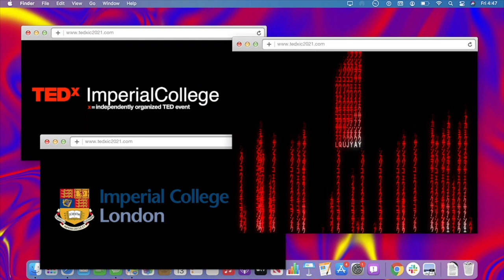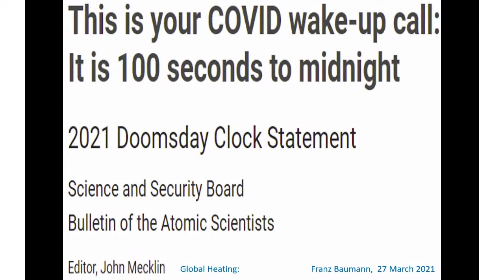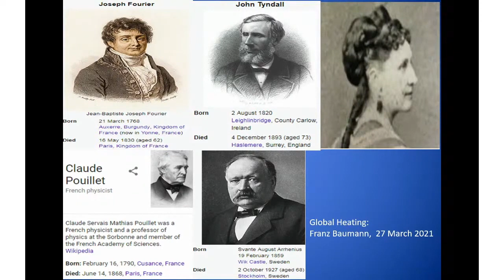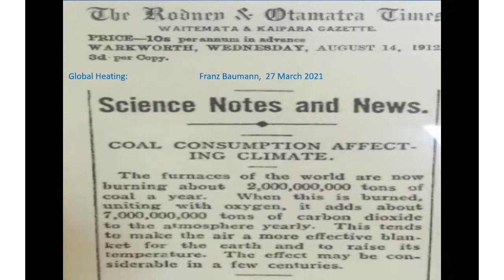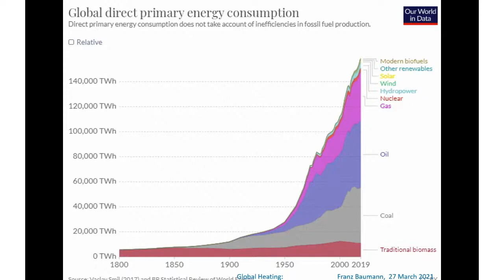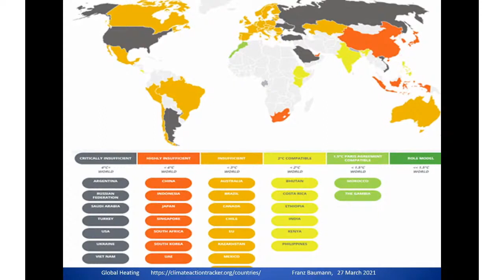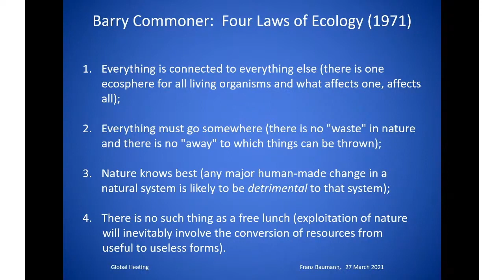Global Heating: The most wicked problem | Franz Baumann | TEDxImperialCollege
Why is climate change the most wicked problem? We are the first generation to experience global heating and the last that can do something about it... and we are currently running out of time.
Franz Baumann exposes the urgency to address climate change by comparing the Covid-19 crisis to the climate change one.
Franz Baumann is a Visiting Research Professor at New York University. He started his career at the European Parliament in Luxembourg before transferring to the European Commission in Brussels, joining Siemens in Munich and, in 1980, the United Nations, where he served in four cities on three continents in a variety of functions. His last assignment was Special Adviser on Environment and Peace Operations with the rank of Assistant Secretary-General. Franz is a Senior Fellow and a member of the Board of Trustees of the Hertie School in Berlin, a member of the Board of Advisers of the Centre for United Nations Studies at the University of Buckingham (England, United Kingdom) and of the Editorial Board of Environment: Science and Policy for Sustainable Development. His Ph.D. in Political Science (African Studies) was obtained from Carleton University, Ottawa, Canada. This talk was given at a TEDx event using the TED conference format but independently organized by a local community.